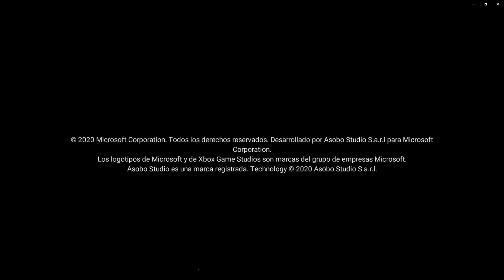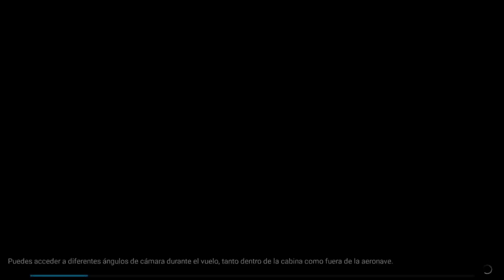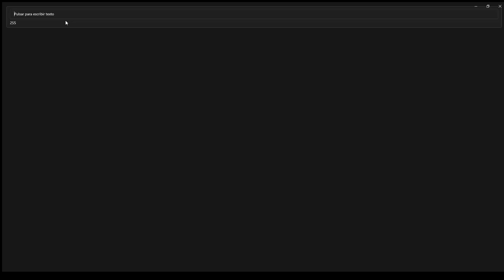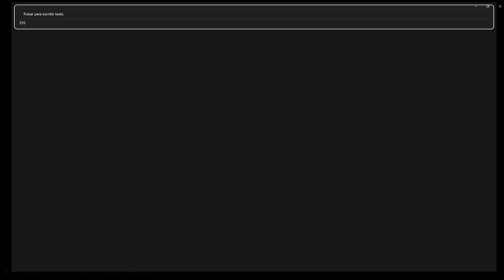Microsoft flight simulator | Con un Caza | Dublin - *Stonehenge* - Londres - Paris | 9/24